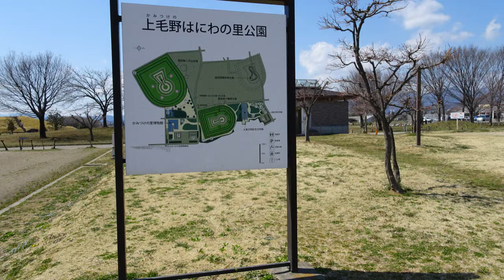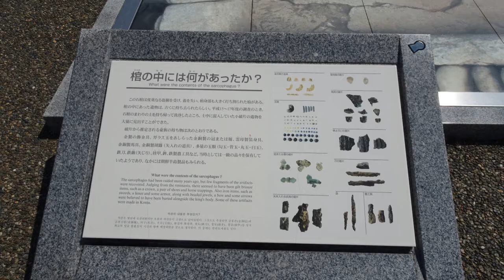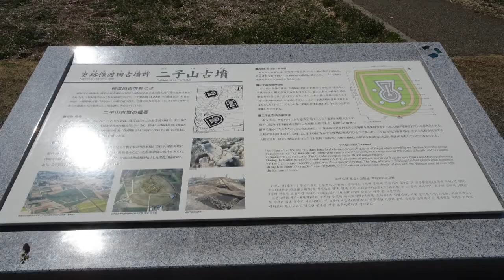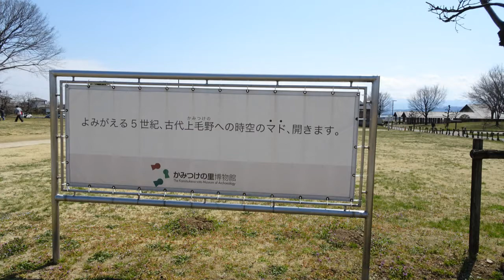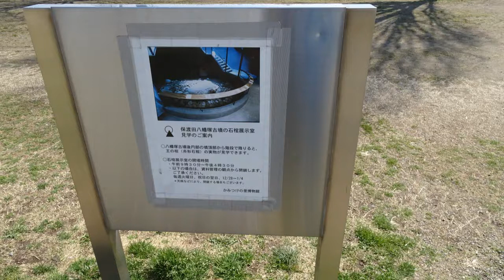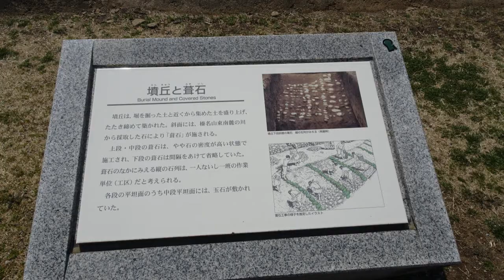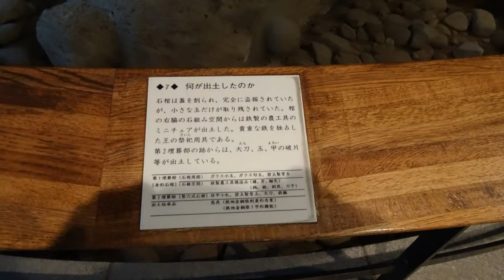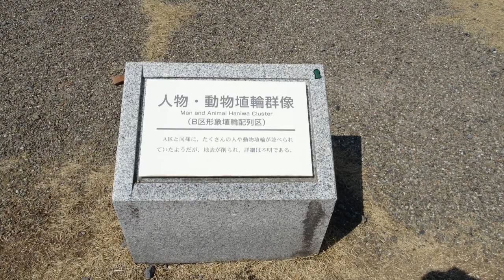保渡田古墳群